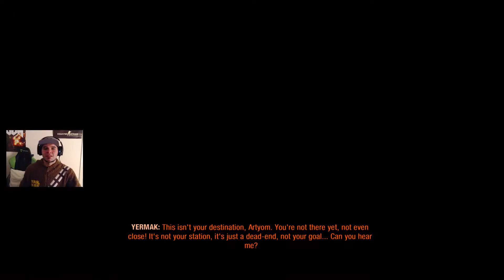Metro: Exodus #24 / The end (evil ending) ! / PC ultra settings / 60fps / walkthrough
Hello there m3atheads !

Here we go boys and girls ! The newest installment of the Metro franchise is here and I finally have the pleasure to get my pants wet out of fear playing & exploring this !

Stay strong !